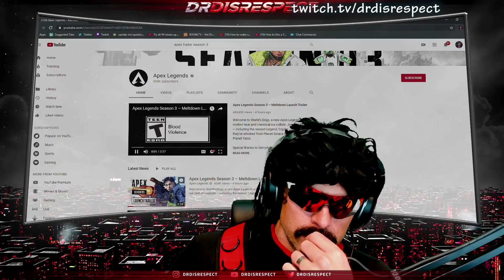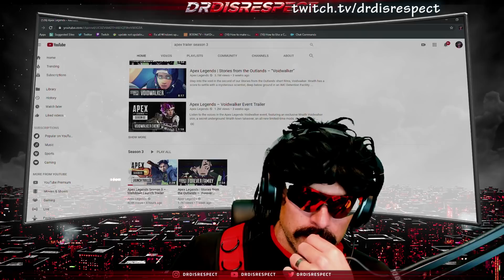DrDisrespect Reacts to Apex Legends Season 3 Trailer! (9/27/19)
♦We are huge fans of DrDisrespect and have been following him since 2016. Of course We earn money with these videos but we make contributions to DrDisRespect's stream through sustaining our membership in the club and donations. We split the profits to him (50% of our earnings) ...so we have PERMISSION to keep uploading DrDisRespect Content.

♦On This Channel, we bring you guys the Best DrDisrespect Moments from twitch!